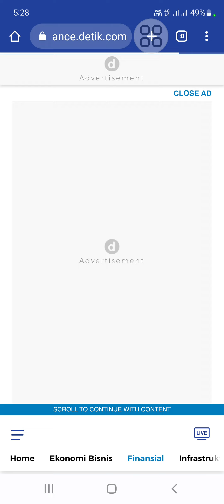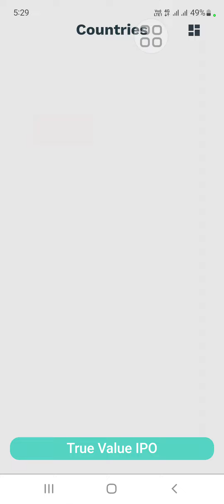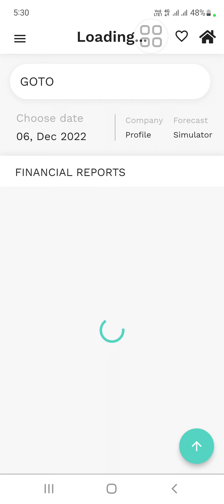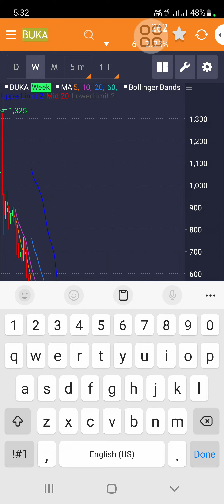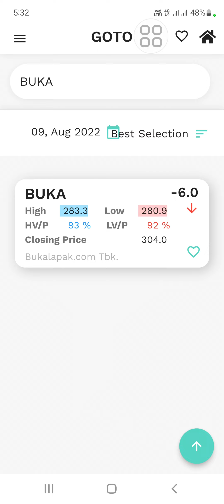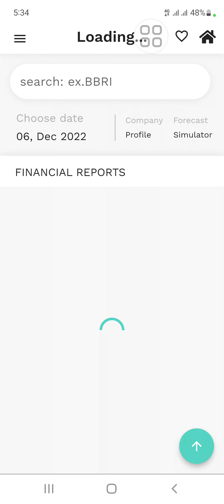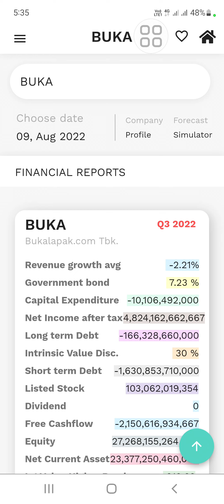Saham GOTO Arb berkali2 ada apa gerangan? Komparasi dengan pesaing BUKA seperti apa review nya?